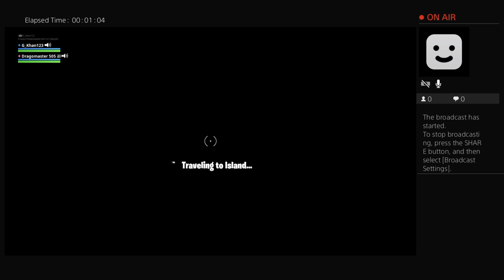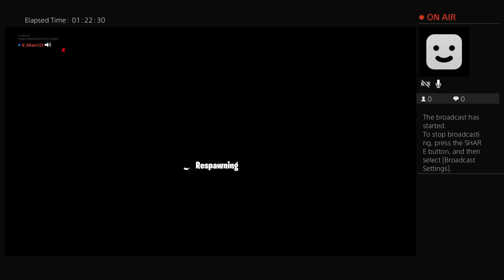Playing with ORYAN